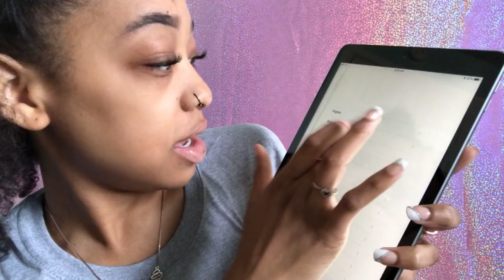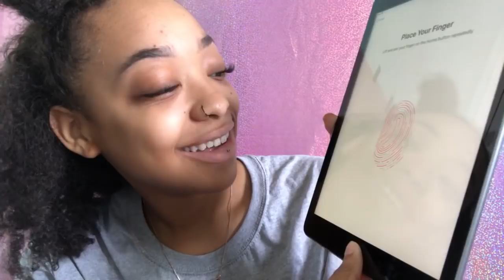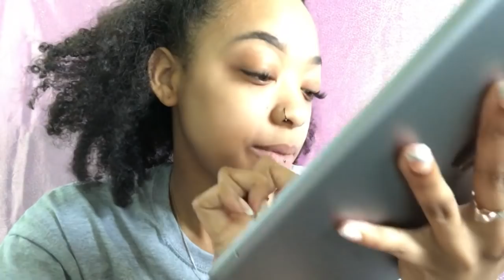Unboxing my iPad 💖